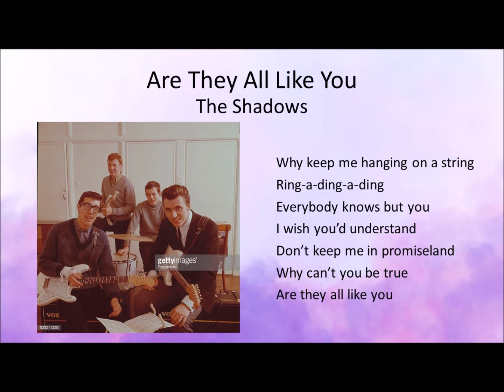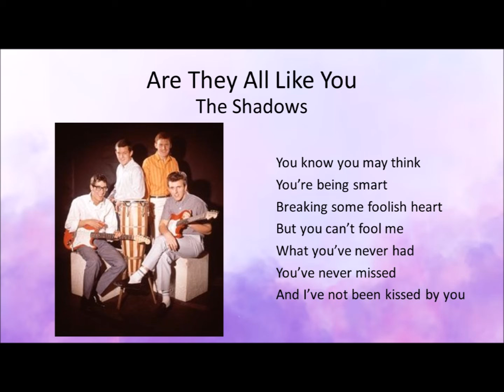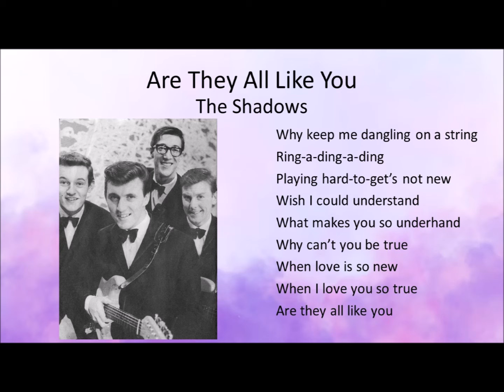Are They All Like You - The Shadows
Written by Tim Gale

From the album, “Out Of The Shadows” – The Shadows

Brian Bennett, OBE – drums, percussion
Brian “Licorice” Locking – bass guitar
Hank Marvin – lead vocals, lead guitar
Bruce Welch, OBE – backing vocals, rhythm guitar